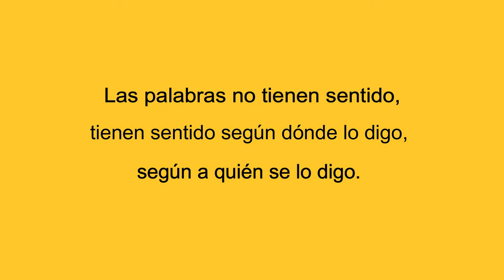292 ¿VENDES O SEDUCES LA SEXUALIDAD FEMENINA RADIO